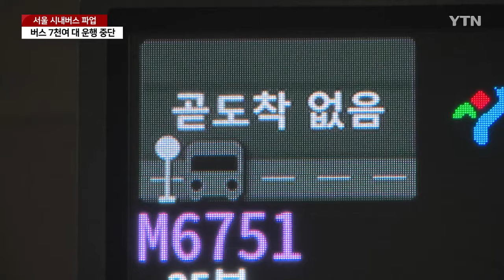서울 시내버스 파업에 출근길 대란...지하철로 택시로 / YTN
[앵커]
서울 시내버스 노사의 임금 협상이 결렬되면서, 서울 시내버스가 12년 만에 파업에 돌입했습니다.

새벽 첫차부터 버스가 멈추면서 다른 교통편을 찾느라 출근길 극심한 혼잡이 빚어졌습니다.

윤태인 기자의 보도입니다.

[기자]
해가 떠오를 무렵, 버스 정류장입니다.

평소 같으면 출근길 시민들로 붐벼야 하지만, 지금은 한산하기만 합니다.

건널목을 건너는 사람은 눈에 띄지만 버스를 기다리는 사람은 보이지 않습니다.

버스 전광판에는 경기도에서 오는 버스를 제외하면 도착 예정 시간이 뜨지 않습니다.

평소 스무 종류 넘는 시내버스가 정차하는 서울 여의도 환승센터입니다.

도로에는 수많은 자동차가 오가고 있지만, 시내버스는 단 한대도 보이지 않습니다.

서울 시내버스 노사가 임금 인상안을 두고 11시간 넘는 마라톤 협상에 나섰지만, 합의를 보지 못해 새벽 첫차부터 파업에 돌입한 겁니다.

지난 2012년 이후 12년 만입니다.

파업 소식을 미처 알지 못한 시민들은 출근길 큰 혼란에 빠졌고,

결국, 발이 묶인 시민들은 대체 교통수단을 찾아 발을 동동 굴러야 했습니다.

[이영준 / 서울 신도림동 : 파란 버스들 말고 다른 버스들만 와서 출근하는데 어려움이 좀 있는 것 같습니다.]

[출근길 시민 : 9시부터 지금 기다리고 있는데 택시가 안 오고 있네요. 다 예약이 된 느낌?]

지하철에는 갑작스럽게 많은 시민이 몰리면서 출근길 혼잡이 가중됐습니다.

[정복기 / 서울 영등포동 : 평상시보다는 2배…. 2배 가까이는 안 되는데 1.5배 정도는 되는데 버스가 발이 묶인다는 거에 대해서는 시민의 한 사람으로서 불만이 좀 있습니다.]

하루 평균 361만 명이 이용하며 서울 시민의 발이 되어주는 시내버스.

버스 7천여 대가 동시에 차고지에 멈춰 서면서 출근길과 등굣길에 지각이 속출하고, 시민들이 큰 불편을 겪어야 했습니다.

YTN 윤태인입니다.

촬영기자 : 김대경, 유준석

감사합니다.